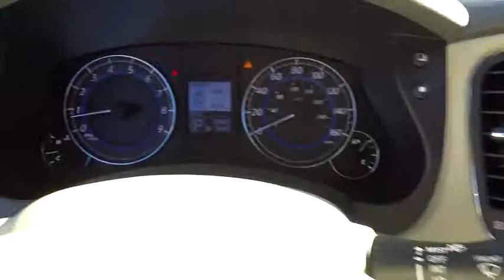2014 Infiniti QX50 San Antonio, Austin, Houston, Dallas, New Braunfels, TX I15143A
2014 Infiniti QX50

Gunn Infiniti
12150 IH-10 West

CarFax One Owner and CarFax Clean Title.